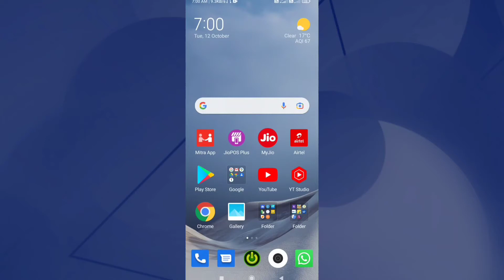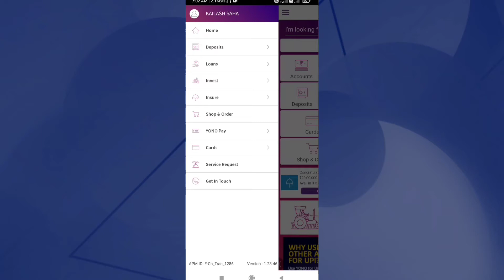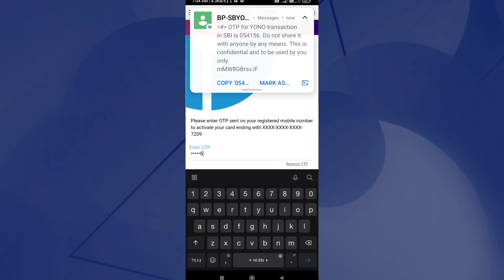New ATM active kaise kare mobile se